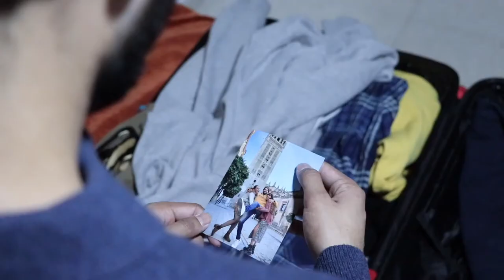Corto "Cuerpos Celestes".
Corto que realicé como Rocío en colaboración con alumnos de la Universidad de Sevilla en Octubre de 2020.